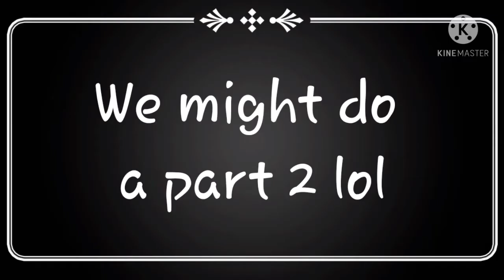Crashing Planes in Airplane 4 [ft. @theofficialcar]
Which one is better? Text to speech or my voice??

Thumbnail by: Caomi Kittens (I have no idea who that is hahahah)

Text to speech thing: Voice changer with effects

music/sounds:
-Recess
And the rest are from kinemaster

Apps used:
-Roblox
-Kinemaster
-Ibis Paint X
-Music Downloader

ok bye lol